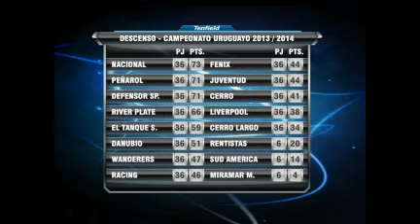Show de goles de la 6º fecha del Torneo Apertura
Danubio quedó como único del Torneo Apertura. Nacional se consolidó como escolta junto a River Plate. Peñarol quedó abajo en la tabla y espera un cambio a partir de la cesación del técnico Diego Alonso y la nominación de Jorge Goncalvez.
RESULTADOS 6º FECHA
El Tanque Sisley 0 - 1Nacional
Racing Montevideo 0 -- 3 Liverpool
 Sud América 2 -- 4 Cerro
Montevideo Wanderers1 - 1Peñarol
Rentistas 0 -- 3 Fénix
Defensor Sporting 2 -- 2 Cerro Largo
River Plate Montevideo 1 -- 0 Miramar Misiones
Danubio 4 -- 1 Juventud
PUNTAJE
1 Danubio  16
2 River Plate 15
3 Nacional 15
4 El Tanque Sisley 11
5 Rentistas 10
6 Racing Montevideo 9
7 Defensor Sporting 8
8 Liverpool 7
9 Cerro Largo 7
10 Montevideo Wanderers 7
11 Sud América 7
12 Cerro 6
13 Peñarol  5
14 Fénix 4
15 Juventud 4
16 Miramar Misiones 2